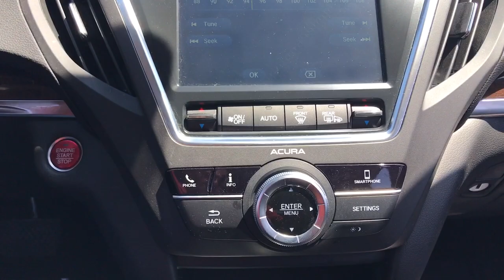2019 Acura MDX Arlington Heights, Buffalo Grove, Des Plaines, Skokie, Glenview, IL K15716B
Modern Steel Metallic Used 2019 Acura MDX 3.5L available in Arlington Heights, Illinois at McGrath Arlington Kia. Servicing the Buffalo Grove, Des Plaines, Skokie, Glenview, IL area

1400 E. Dundee rd

Acura 2019 MDX 3.5L Ebony w/Premium Leather-Trimmed Interior, **AWD!**, 100K WARRANTY AVAILABLE, Alloy wheels, Apple CarPlay/Android Auto, Exterior Parking Camera Rear, FULLY SERVICED & MAINTAINED, GOOD CREDIT BAD CREDIT NO CREDIT NO PROBLEM, LOW FINANCING RATES AVAILABLE, Memory seat, NATIONWIDE SHIPPING AVAILABLE, Power driver seat, Power moonroof, Power steering, Power windows, Remote keyless entry, Steering wheel memory, Steering wheel mounted audio controls, Wheels: 18 x 8 Pewter Gray Metallic 5-Spoke. Priced below KBB Fair Purchase Price! SH-AWD Odometer is 1235 miles below market average!brAt McGrath Arlington KIA of Palatine, we take pride in treating our customers like family, ensuring that your experience is one that you will never forget. We have recently remodel our location at 1400 Dundee Rd Palatine IL 60074. Every vehicle has been through a multi-point safety inspection and professionally cleaned and disinfected for your protection. We are proud to service customers in Palatine, Arlington Heights, Des Plaines, Rolling Meadows, Mount Prospect, Elgin, Elk Grove, Rosemount, Buffalo Grove, Barrington, Skokie, Hoffman Estates, Schaumburg, Niles, Chicago and all surrounding Chicagoland areas. See dealer for complete details, dealer is not responsible for pricing errors. Price may exclude certain taxes, doc fee, charges and/or fees. The value of used vehicles varies with mileage, usage and condition. Book values should be considered estimates only. See seller for details. Some of our used vehicles may be subject to unrepaired safety recalls. WHEN YOU DO THE MATH YOU CHOOSE MCGRATH.